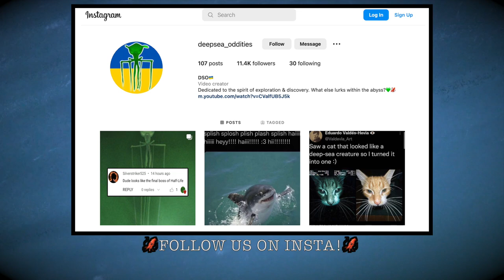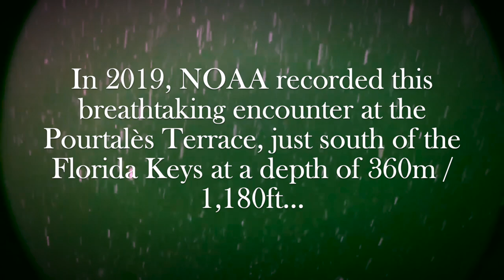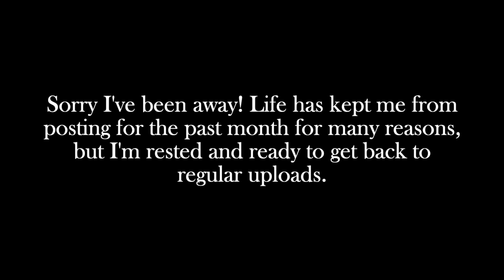9 Fascinating Deep Ocean ROV Findings From the Past Decade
In the era of remotely operated vehicles (ROVs), interesting deep ocean encounters with marine life are more frequent than ever before in history. With this technology, we are given eyes into some of the most remote and strange habitats on earth-- and these are just nine of those encounters recorded during the past 10 years.